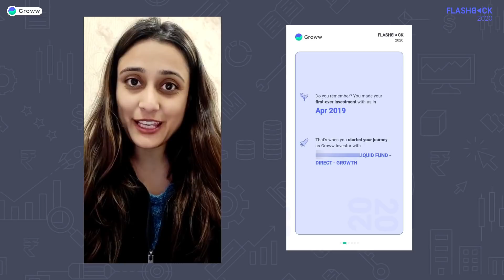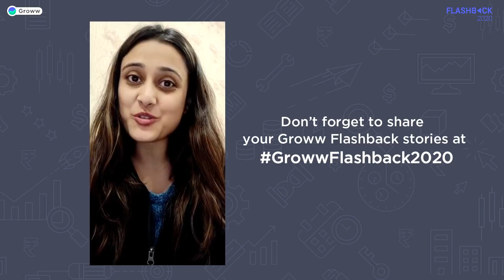Did you Check Your Flashback 2020 on @Groww ? GrowwFlashback2020 | Groww App